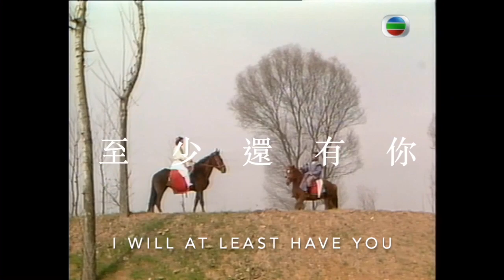梁朝偉 陳玉蓮 大運河【至少還有你】心動時刻 The Grand Canal 1987 Tony Leung & Idy Chan 林憶蓮 周華健 特別合唱版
A LLAKE NOVELS 2021 fans MV production.

Love & Virtue in The Grand Canal is a book about the affection and conflicts between Princess Lan Ling and the Bearded Hero that made their love story so special. With 230 pages of text and pictures readers are brought to the vivid scenes of the drama. Please leave your contact at
《大運河情義隨筆》論蘭陵與虬髯客的刻骨銘心與情義兩難，230彩頁圖文並茂，劇中影像歷歷在目。請以Google form
留下通訊方法及索取進一步資料。

至少還有你
I will at least have you

我怕來不及　我要抱著你　直到感覺你的皺紋　有了歲月的痕跡
直到肯定你是真的　直到失去力氣　為了你　我願意
Time is running out, I need to hold you tight
Till I feel the track of time on your face
Till I am sure that you are real
Till I lose all strength
For you I am willing to

動也不能動　也要看著你　直到感覺你的髮線　有了白雪的痕跡
直到視線變得模糊　直到不能呼吸　讓我們　形影不離
Even if I cannot move, I will still be watching you
Till I feel in your hairline the trace of silver snow
Till my vision blurs
Till my breathing stops
Let us be inseparable

如果　全世界我也可以放棄　至少還有你　值得我去珍惜
而你在這裡　就是生命的奇蹟
What if I give up the whole world
I will at least have you to cherish
Your presence is a miracle of life

也許　全世界我也可以忘記　就是不願意　失去你的消息
你掌心的痣　我總記得在那裡
Perhaps I could forget about the whole world
Yet I will never lose track of you
I surely remember where to find the birthmark on your palm

我們好不容易　我們身不由己
We came through hard times and had no choice over destiny
我怕時間太快　不夠將你看仔細
I fear time goes by too fast for me to look at you thoroughly
我怕時間太慢　日夜擔心失去你
I fear time goes by too slowly and worry day and night about losing you
恨不得一夜之間白頭　永不分離
Wish our hair turns grey overnight so we would never part

A selected clip from one of the most romantic episodes, The Cave in Episode 16, included at the end with Chinese/English subtitles.

Specially mixed rendition of Sandy Lam and Chau Wa Kin’s individual recordings of ‘I will at least have you’ for the purpose of expressing the affection between Qiuranke (Sanlang) and Princess Lanling in both voices. Hope you enjoy their harmonious singing realized with Garage Band by a teenage audience.
為了讓虬髯客與蘭陵公主兩方都表達對彼此的情意而特別合成了林憶蓮與周華健各自收錄的【至少還有你】。細心可以聽到他們為對方和唱的效果。由一位青少年以Garage Band製作。